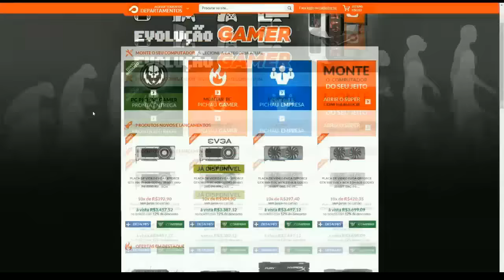A Professora - RUST #345